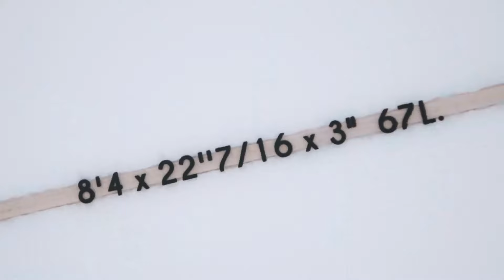TEST PLANCHE DE SURF MINI-MALIBU 8'4 PRISM AVEC SURF SESSION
Nous avons passé à l'un des meilleurs waterman français notre mini-malibu 8’4, histoire de voir comment réagit la planche sous les pieds d'un des touches-à-tout les plus talentueux du pays (Clément Roseyro). Et nous n'avons pas été déçus...

Partir tôt sur la vague, anticiper et dérouler sa chorégraphie. Voilà le programme de notre mini-malibu 8'4. Parfait pour se faire plaisir sur tout type de vague.

Merci à Surf Session pour la prod !

Infos techniques

- Taille : 8'4

- Côtes : 8'4" x 22"7/16 x 3"

- Volume : 67 L

- Dérives : Boitiers Fusion, Thruster (3 dérives FCS fournies)

- Noyau : Noyau EPS haute densité

- Latte centrale : Latte longitudinale en contreplaqué qualité marine

- Construction : Construction sandwich EPOXY/WOOD + latte de bois traversante sur toute la longueur.